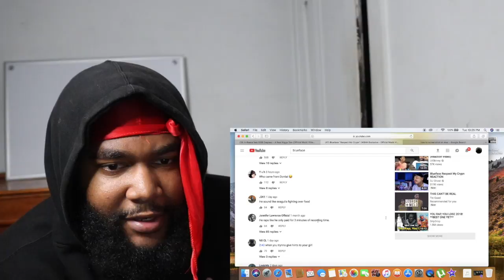Blueface "Respect My Crypn" | REACTION